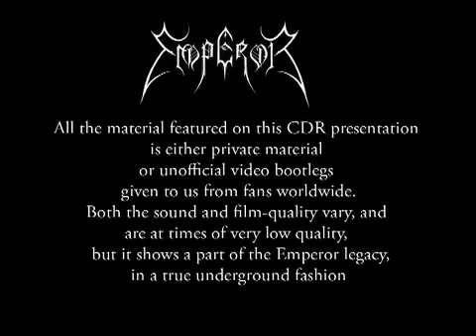EMPEROR 1993 Parte I - Primeira turnê filmada...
Emperor 1993  Primeira turnê filmada...
Imagens raras da banda, incluindo imagens de sua primeira turnê em 1993.

Faust- Drums
Tchort- Bass
Samoth- Guitars
Ihsahn- Vocals, Guitars, Keyboards, Lyrics

Samoth- Guitars
Mortiis- Bass
Faust- Drums